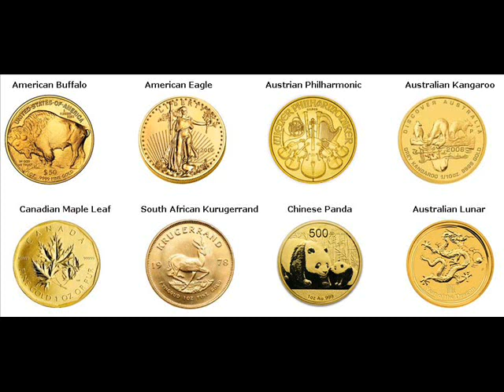500 Gram Gold Bars For Sale Vero Beach Indian River Florida